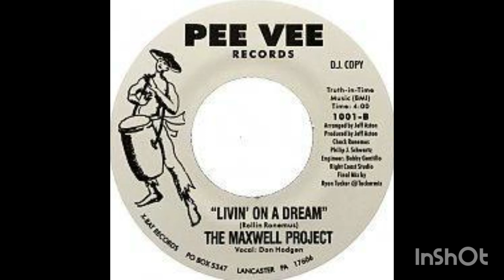"livin' on a dream"